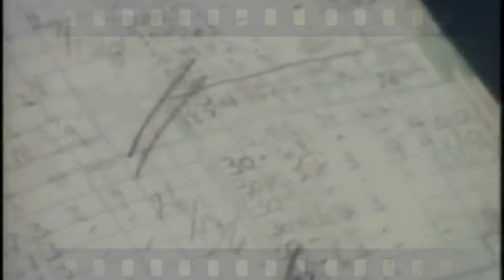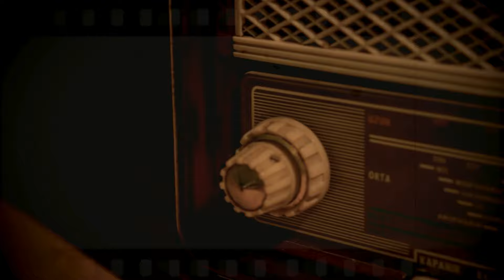25 Important Job that have become OBSOLETE | Fabulous Things for Seniors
Take a step back in time and explore 26 once-vital jobs that have vanished from the modern world. These careers were essential to their eras but have since been replaced by technological advances or societal changes. Perfect for history buffs and those fascinated by how the workforce has evolved over time.
Timestamps:
0:00 - Introduction
0:22 - Teletype Operators
0:43 - Elevator Operators
1:05 - Ice Delivery Men
1:24 - Riveters
1:43 - Typewriter Repairman
2:01 - Lamplighters
2:19 - Telegraphers
2:35 - Milkmen
2:52 - Soda Jerks
3:12 - Switchboard Operators
3:30 - Knocker-Uppers
3:51 - Typesetters
4:05 - Factory Lecturers
4:20 - Blacksmiths
4:39 - Gas Station Attendants
5:00 - Film Projectionists
5:16 - Photofinishing Technicians
5:36 - Handwriting Analysts
5:52 - Manual Weather Observers
6:09 - Film Editors (Physical Film)
6:24 - Document Shredders
6:44 - Print News Delivery
6:59 - Coal Miners
7:15 - Video Rental Clerks
7:28 - Vinyl Record Pressers